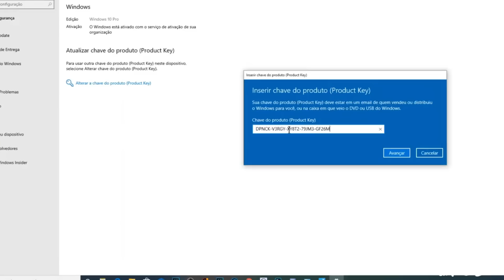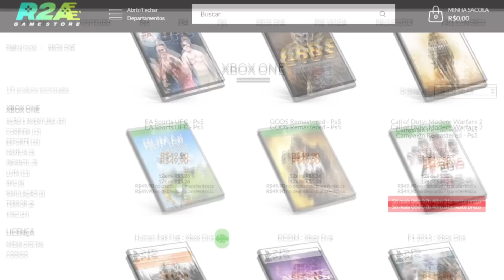BOMBA !!! NOVO JOGO GRÁTIS PARA SEMPRE NO PS4 e PS5 !!! E NOVA PROMOÇÃO COM JOGOS ATÉ R$40 REAIS !!!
BOMBA !!! NOVO JOGO GRÁTIS PARA SEMPRE NO PS4 e PS5 !!! E NOVA PROMOÇÃO COM JOGOS ATÉ R$20 REAIS !!!